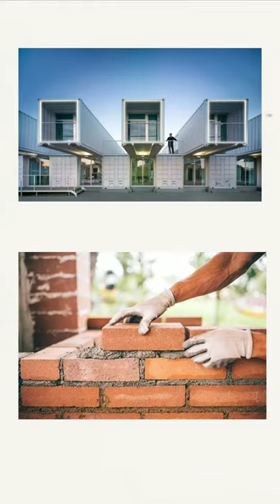😯 PREFABRICATED CONSTRUCTION SYSTEM| BROAD GROUP